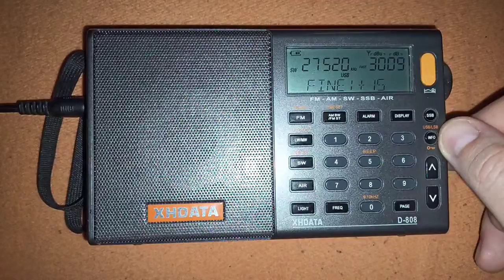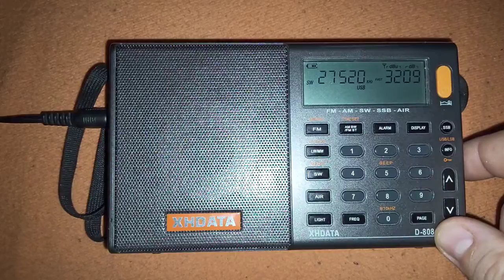27520 khz fransa cb telsiz konuşması